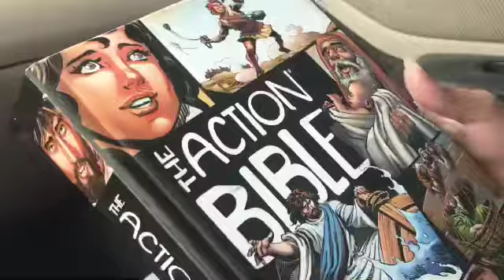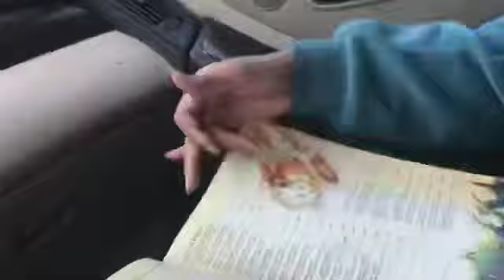Pag kuha ng isda @ pagpunta sa Walmart!! Pinoy lava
Pagkuha ng isda @ pagpunta sa Walmart!! Pinoy lava